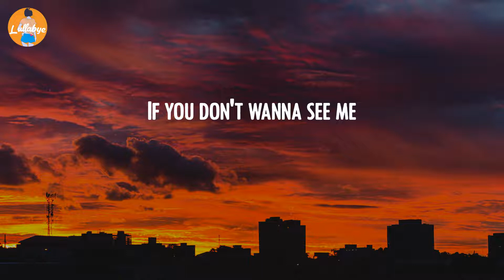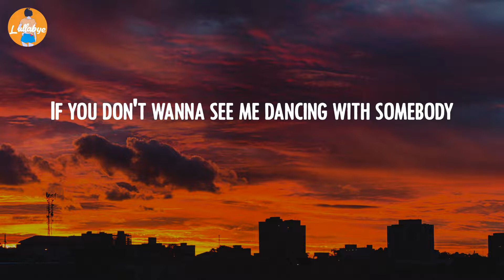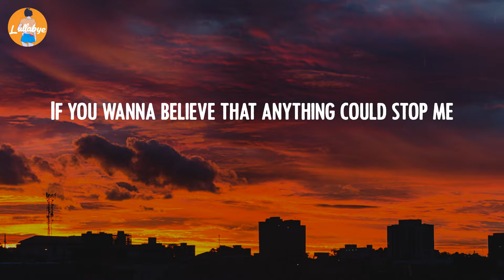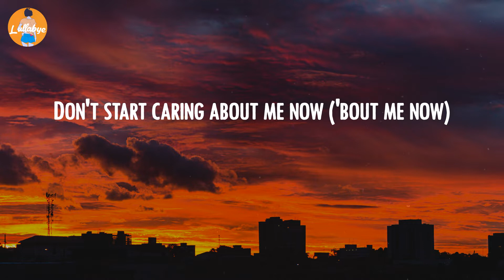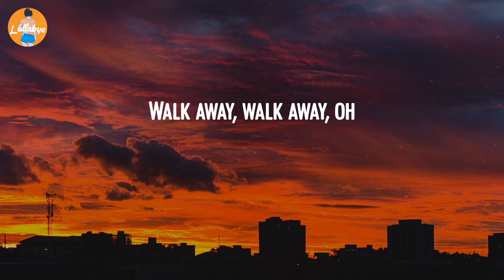Dua Lipa - Don't Start Now (Lyric Video)